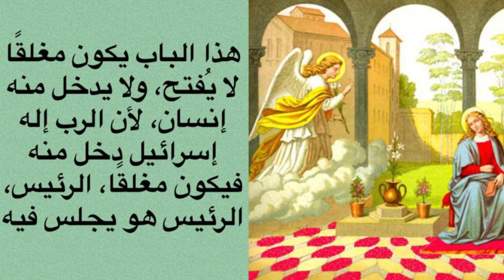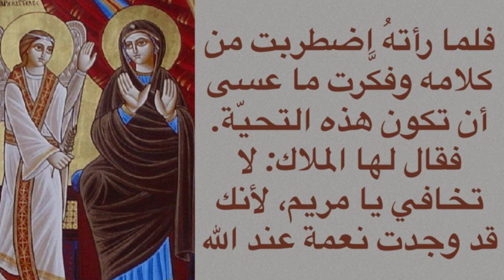تأملات في احاد شهر كيهك لنيافة الانبا ارساني اسقف هولندا - الأحد الثاني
لوقا 1 : 26 - 38

الفصل 1

26 وفي الشهر السادس أرسل جبرائيل الملاك من الله إلى مدينة من الجليل اسمها ناصرة
27 إلى عذراء مخطوبة لرجل من بيت داود اسمه يوسف. واسم العذراء مريم.
28 فدخل إليها الملاك وقال: «سلام لك أيتها المنعم عليها! الرب معك. مباركة أنت في النساء».
29 فلما رأته اضطربت من كلامه، وفكرت: «ما عسى أن تكون هذه التحية!»
30 فقال لها الملاك: «لا تخافي يا مريم، لأنك قد وجدت نعمة عند الله.
31 وها أنت ستحبلين وتلدين ابنا وتسمينه يسوع.
32 هذا يكون عظيما، وابن العلي يدعى، ويعطيه الرب الإله كرسي داود أبيه،
33 ويملك على بيت يعقوب إلى الأبد، ولا يكون لملكه نهاية».
34 فقالت مريم للملاك: «كيف يكون هذا وأنا لست أعرف رجلا؟»
35 فأجاب الملاك وقال لها: «الروح القدس يحل عليك، وقوة العلي تظللك، فلذلك أيضا القدوس المولود منك يدعى ابن الله.
36 وهوذا أليصابات نسيبتك هي أيضا حبلى بابن في شيخوختها، وهذا هو الشهر السادس لتلك المدعوة عاقرا،
37 لأنه ليس شيء غير ممكن لدى الله».
38 فقالت مريم: «هوذا أنا أمة الرب. ليكن لي كقولك». فمضى من عندها الملاك.
والمجد لله دائماً أبدياً، آمين.